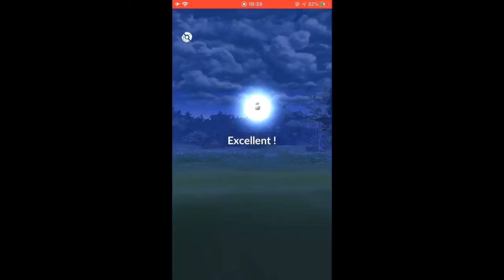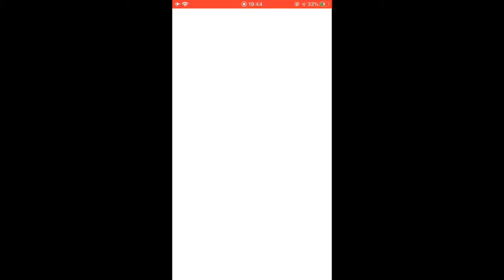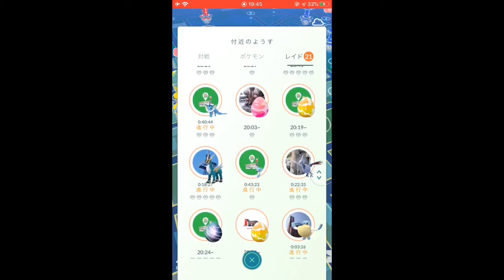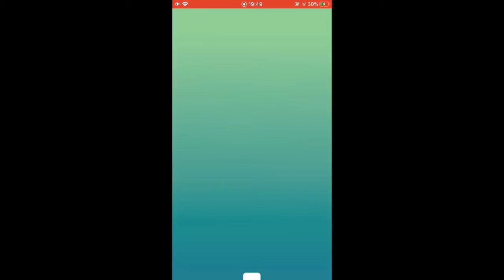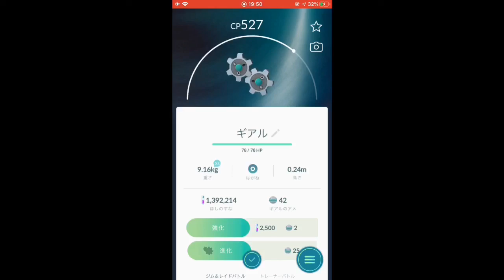韓国でポケモンGO コバルオン2戦、ギアル1戦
韓国の西面でレイドをしました。